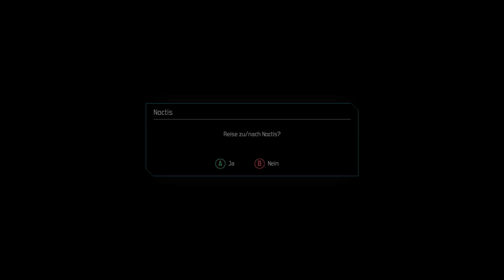The Technomance - #016 - Warheit und Lügen ★ Let's Play The Technomance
« The Technomancer »
Action / Spiders (2016).

«LET'S PLAY The Technomancer »
Kommentiertes Gameplay von InthelineLPs (2016).

The Technomancer Deutsch - Let's Play The Technomancer Deutsch - German/Deutsch Walkthrough Gameplay The Technomancer
Let's Play - The Technomancer Deutsch Gameplay with Commentary (German/Deutsch)
Let's Play -- The Technomancer Deutsch - German/Deutsch Part